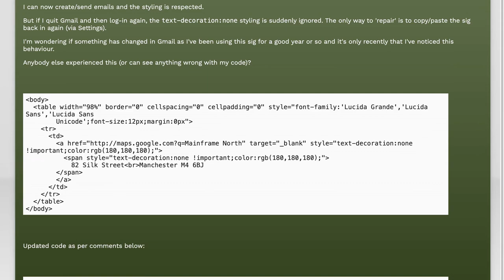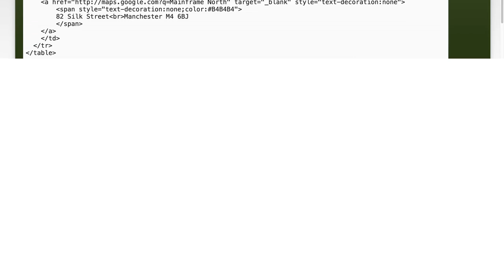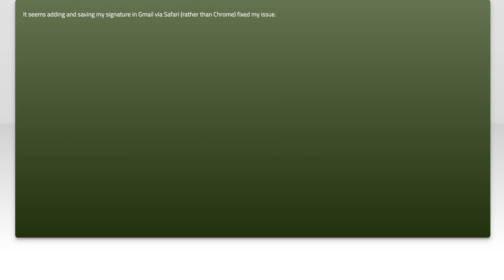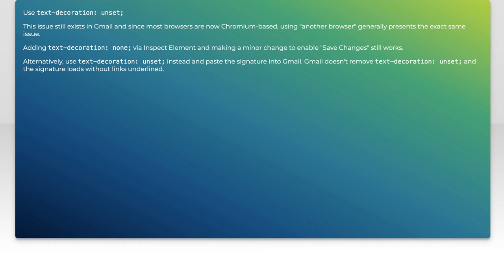How to Remove Text Decoration in Gmail Signatures: A Step-by-Step Guide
In this video, we'll guide you through the process of removing text decoration from your Gmail signatures. Whether you're looking to create a cleaner, more professional look or simply want to customize your signature to better reflect your style, we've got you covered. Join us as we break down each step, making it easy for you to achieve the perfect signature without any unnecessary formatting distractions.

Today's Topic: How to Remove Text Decoration in Gmail Signatures: A Step-by-Step Guide

Related to: removetextdecoration, gmailsignatures, step-by-stepguide,